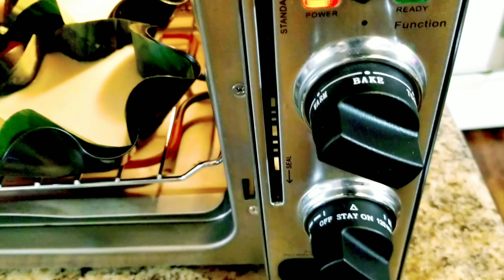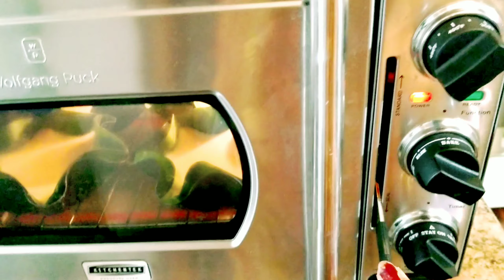How to make bibingkang bigas# Quick and easy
4 cups of rice
2 cans of coconut milk
Half  kilo of brown sugar
2 tablespoons cooking oil
2 teaspoons of baking powder